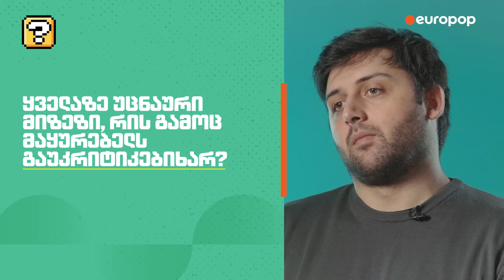გიორგი კალატოზი | უპასუხე თუ შეგიძლია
ამჟამად იუთუბერი გიორგი კალატოზი უცნაურ და სახალისო კითხვებზე გვპასუხობს. @Octopusi